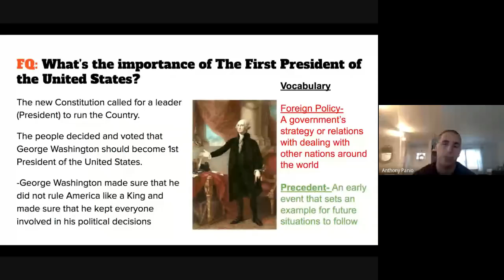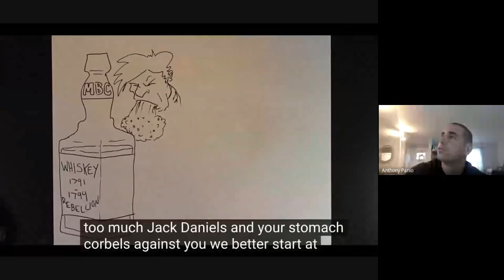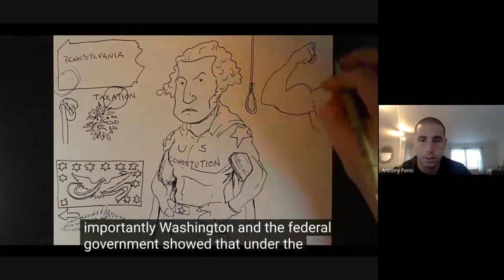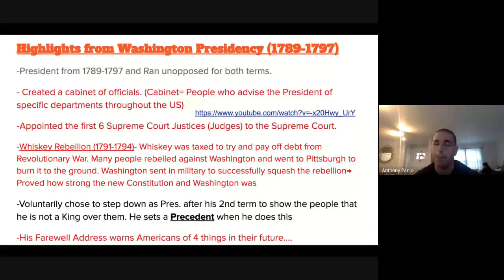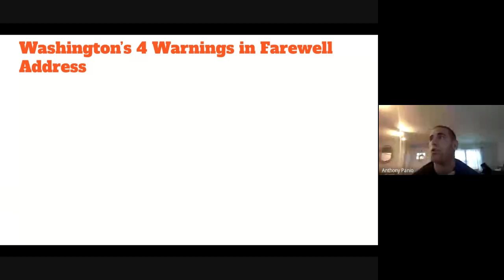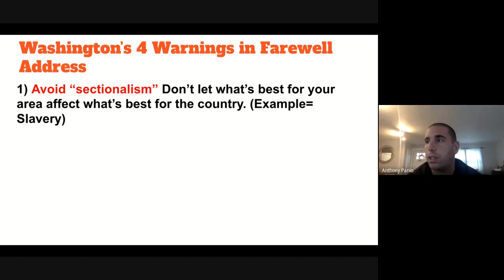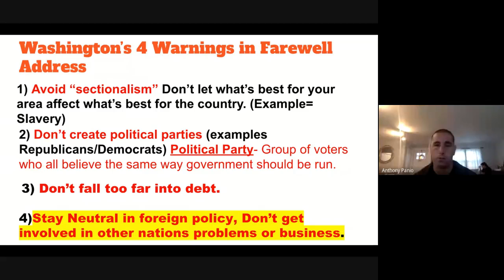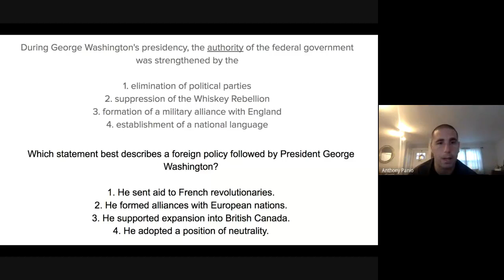Lesson 20 Regents: George Washington